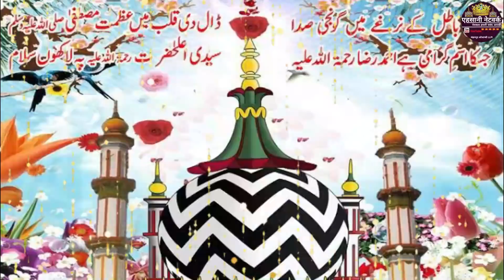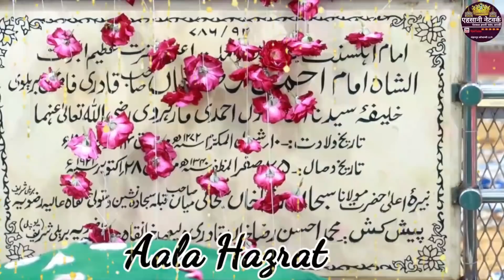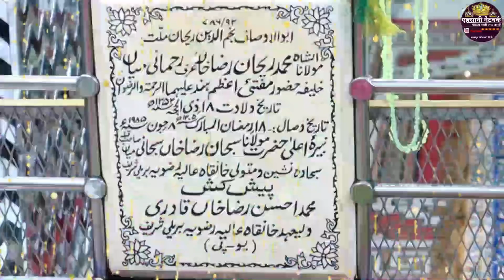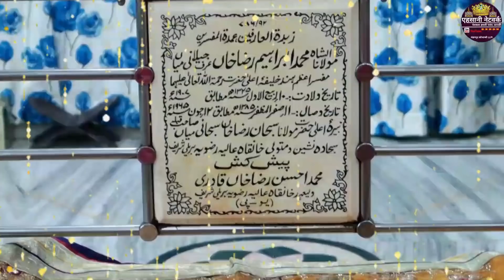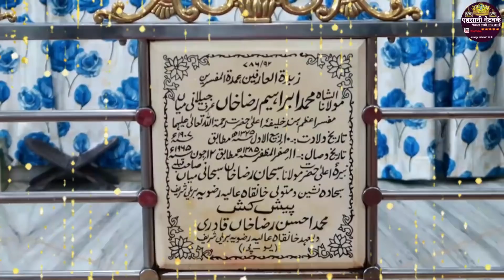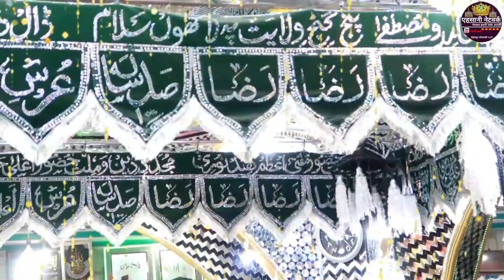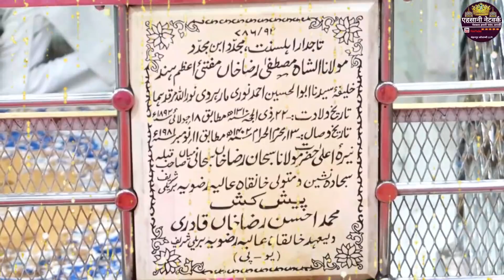102 Urse Aala Hazrat Special- दुश्मने आला हज़रत दूर रहे इस कलाम से- Aazam Iqbal- Aala Hazrat Se Jalte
Urse Razvi Online Special kalam 2020, Urse Aala Hazrat Special kalam 2020,

Title: Aala Hazrat se Jalte hai
Artist: Aazam Iqbal

Director: Gulam Fareed Ansari
Audio Engineer: Ali Raza Ansari
Video Editor:Gulam Fareed Ansari
Label:Ahsani Network